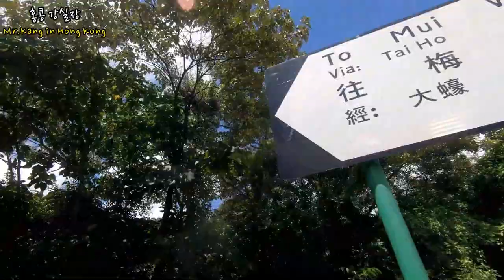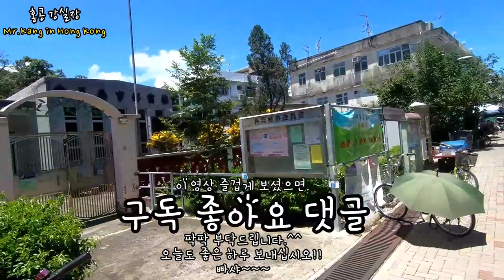맨발로 홍콩 무이오 트레킹, 폭포, 주윤발 형님 출몰 식당에서 식사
홍콩 란타우섬 무이오 트레킹에 관련된 영상입니다.

안녕하세요!!!